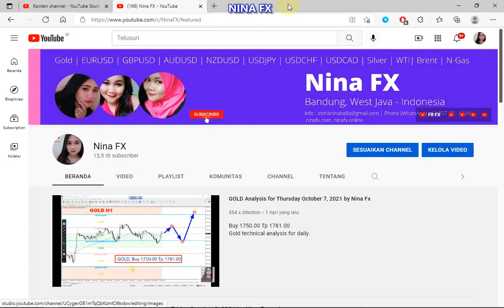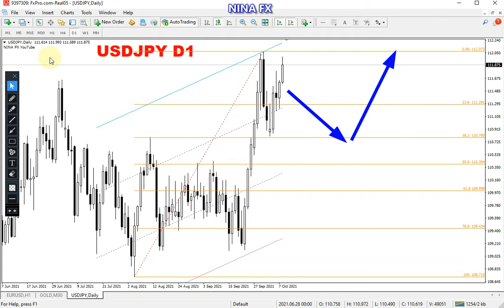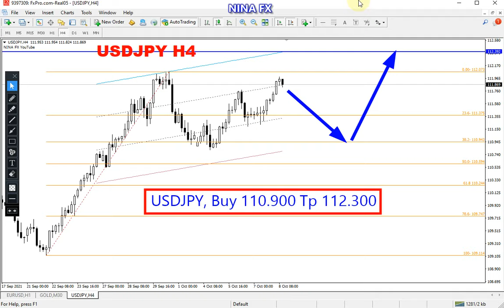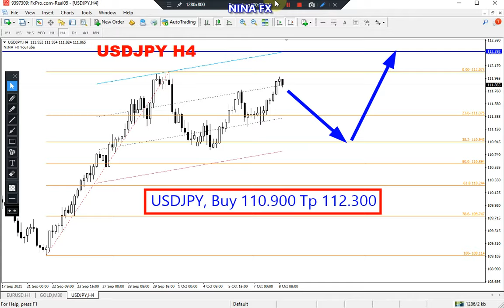USD JPY Analysis for the week of October 11-15, 2021 by Nina Fx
USDJPY technical analysis for weekly.